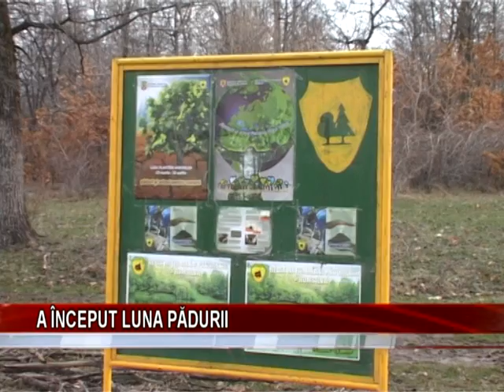A inceput luna padurii